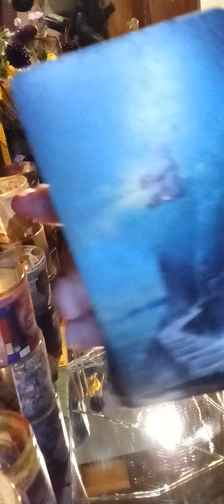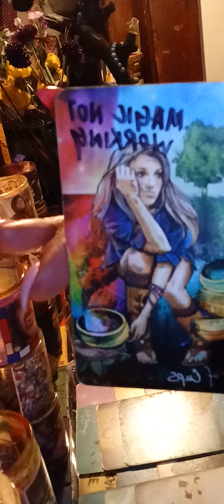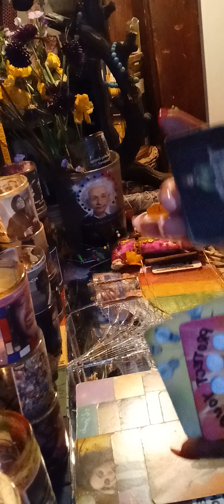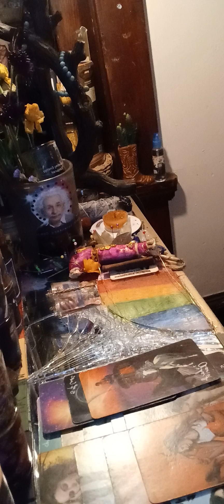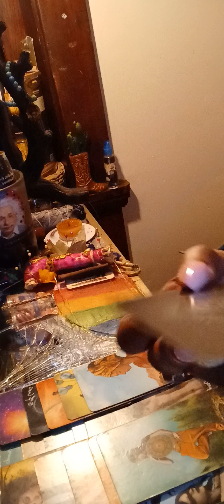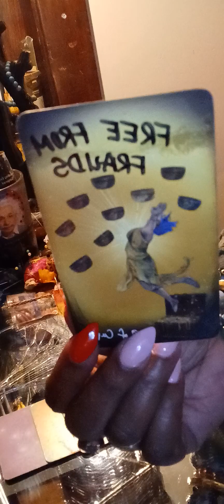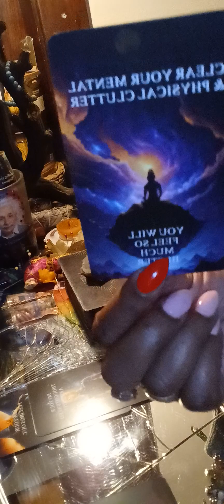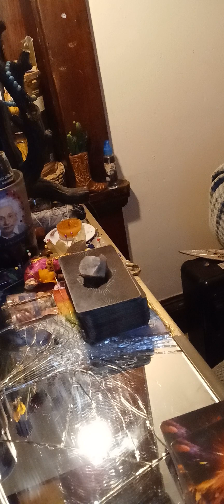Scorpio ♏️ I had to find my sunglasses for this‼️Ppl Acidic af 🍋‼️😎 A clear slate‼️Time to shine‼️☀️